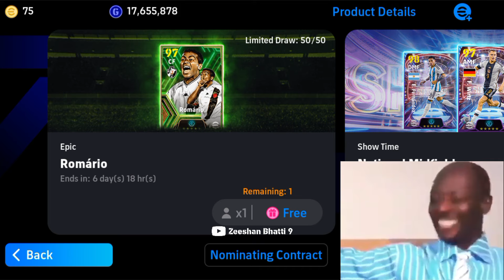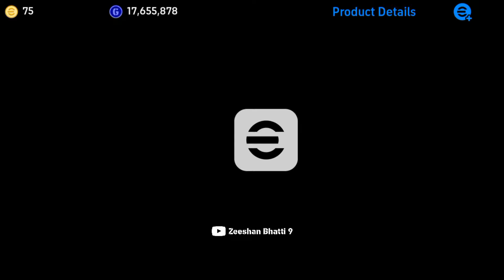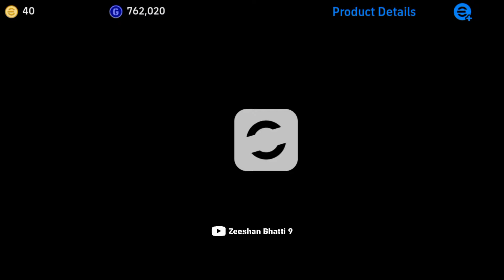Epic Romario Pack Opening eFootball 2024 Mobile || Epic Romario Trick eFootball 24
I'm,
Zeeshan Bhatti 9
𝙋𝙧𝙤𝙛𝙚𝙨𝙨𝙞𝙤𝙣𝙖𝙡 𝘼𝙩𝙝𝙡𝙚𝙩𝙚𝙨:-